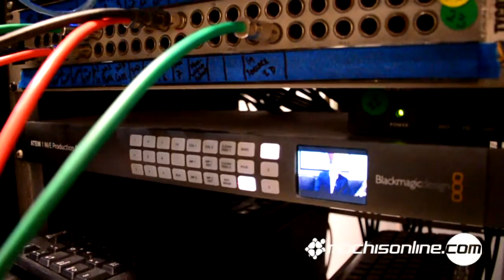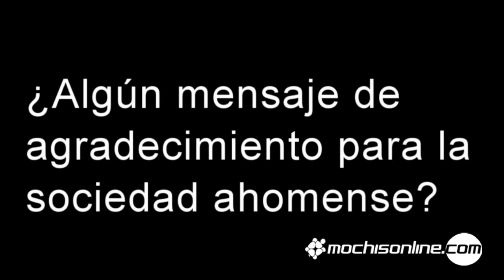Televisoras Grupo Pacífico inaugura sus nuevas oficinas en Los Mochis